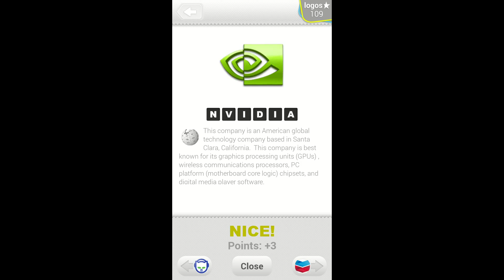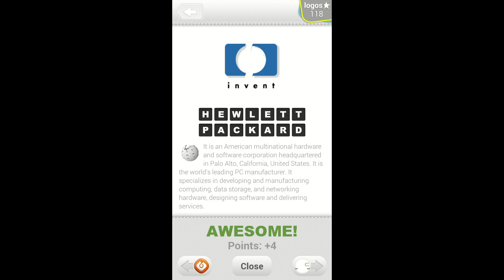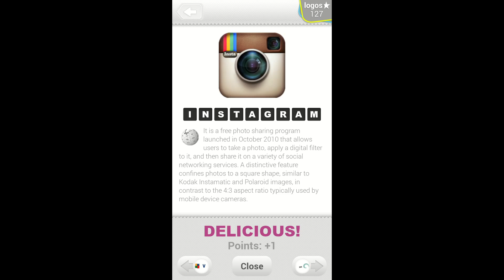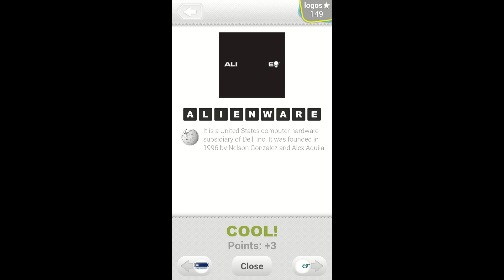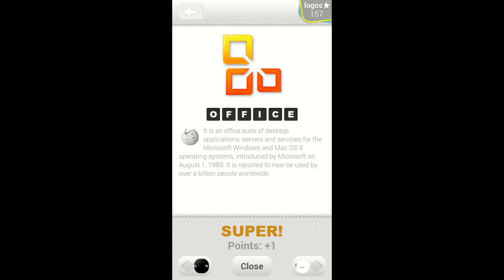Logo Quiz Ultimate : Tech - Answers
Description:
NEW ULTIMATE LOGO QUIZ! Guess at logos of popular companies from all over the world!
More than 800 logos to solve, divided into 22 CATEGORIES!
We can see various company logos every day and everywhere. On TV, walking along the street, in magazines... simply everywhere!
How many of them are we able to recognize?
FEATURES
★ more than 800 logos and a small size of the application!
★ 22 categories!
★ helpful clues! Each logo has 3 hints! New hints are granted for correct guesses.
★ detailed statistics!
★ best players rating!
★ puzzles of varying difficulty!
★ frequent application updates!
22 CATEGORIES!
- web,
- watches,
- tv,
- tech,
- sports,
- shops,
- petrol,
- organizations,
- music,
- media,
- kids,
- industry,
- health,
- food,
- fashion,
- electronics,
- drinks,
- cosmetics,
- cars,
- banks,
- airlines,
- others.
Taking part in the "Logo Quiz", you will find out how many logos and products of different brands you are able to recognize!
Compare your answers with those of your friends!
Compete with them and check who's the best!

ITA
Logo Quiz Ultimate : Tech - Soluzioni
Descrizione:
Nuovo Logo Quiz - Categorie! Suddiviso in 22 categorie, troverete oltre 700 loghi!
Siamo circondati da continiously loghi aziendali auto, li vediamo per strada, nei film, nelle riviste ... ovunque! Ma, quanti di loro si può riconoscere?
Indovina i loghi di marche diverse (aziende, prodotti, ecc).
Più di 700 LOGOS.
DIFFICOLTA '
In "Quiz Logo - Categorie" gioco ogni logo trovato aumenterà il punteggio.
Logo di livello superiore (difficoltà) = più punti (punteggio più alto).
Prova ad indovinare tutti i loghi!
CONSIGLI
Se si sono bloccati e non si conosce la risposta per un logo, non arrendetevi! Utilizzare uno dei suggerimenti che ognuno ha il logo!
Ricevi nuovi spunti:
3 indovinato logos = 1 nuovo suggerimento
Saperne di più su BRAND
Dopo logo Immagino che si può leggere di più sul marchio facendo clic su "Leggi tutto" pulsante.
Chiedete ai vostri amici
Se dopo aver utilizzato tutti i suggerimenti, ancora non si conosce la risposta, non ti preoccupare! Si può sempre chiedere ai tuoi amici tramite Twitter o Facebook, e completare quelle mancanti con loro!
CLASSIFICA
Ora prendete più strisce per rendere il classifiche!
Confrontate le vostre risposte con i tuoi amici. Sfida loro di vedere che ne sanno più i loghi!
CONSIGLI GRATUITI
È possibile ottenere molti suggerimenti liberi ancora. Fare clic su "Free suggerimenti" pulsante.